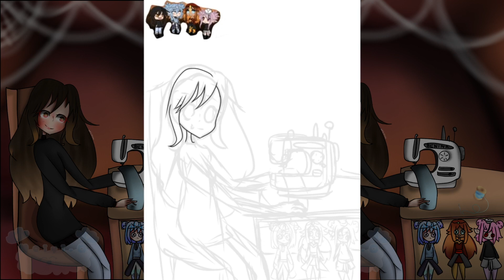Manga Speedpaint for crystalhalloweenartcontest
Manga drawing of CrystalKatex OC sewing a Meiyi Otaku Voodoo doll

Drawn on ibis paint with my fingers .

for CrystalKatex